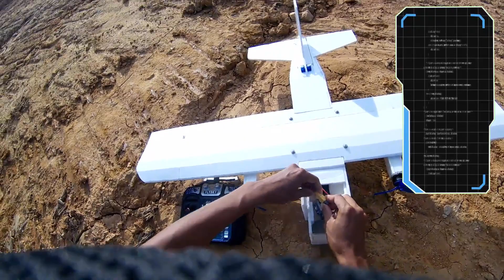Fun Fly - Eks. Rumah Liar Kemuning Hills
Video ini menampilkan terbang santai pesawat gabus radio control model twin motor pesawat cargo di lahan bekas rumah liar kompleks bukit kemuning kota Batam. Semoga menghibur, selamat menyaksikan.